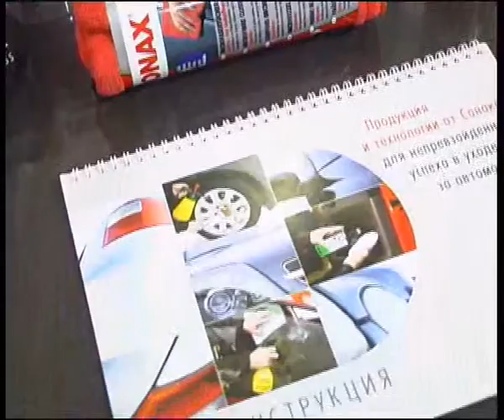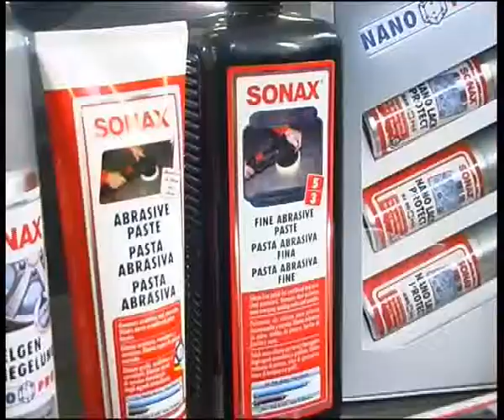zonax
Алексей Челейкин - обработка автомобиля технологией "Zonax", Alexey Cheleykin - "Zonax" chemistry .